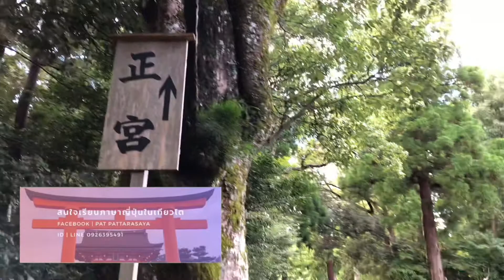EP. 88 |ไม่ได้มาขอพรแค่มาบอกกล่าวศาลเจ้า Ise Jingu (ชั้นนอก)(伊勢神宮)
พาเที่ยว ศาลเจ้า Ise jingu (伊勢神宮  )จังหวัดมิเอะ
✈️สนใจเรียนภาษาที่ญี่ปุ่น

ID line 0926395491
Facebook Pat Pattarasaya
Page @Jibunde2020
YouTube Pat Channel